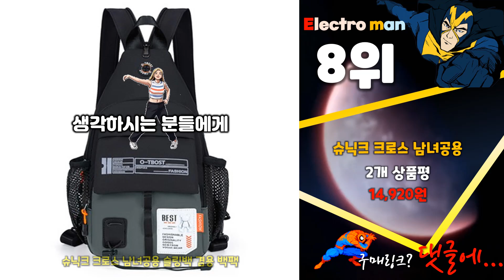지금 사야 할 남자백팩! 2024년 추천 Top10!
❤️❤️❤️ 2024년 인기 가성비 남자백팩 Top10 추천! 가격 평점 후기 비교해 보았어요! ❤️❤️❤️

[00:06]
10위. ALLILIO 직장인 슬림 대용량 노트북 백팩 확장형 [29,500원]

[00:11]
9위. ANYOU 학생 책가방 4종세트 대용량 캐주얼 중학생 [29,900원]

[00:16]
8위. 슈닉크 크로스 남녀공용 슬링백 겸용 백팩 [14,920원]

[00:21]
7위. BAGSON 직장인 슬림 초경량 노트북 백팩 가방 [38,200원]

[00:26]
6위. 에보멜드 남성 확장할 수 있는 대학생 직장인 [33,400원]

[00:31]
5위. ANYOU 남성 가방 여행용 직장인 노트북 백팩 [52,900원]

[00:36]
4위. 벤쿠쿠 캐주얼 초경량 백팩 MP58 [27,900원]

[00:41]
3위. ANYOU 캐주얼한 대용량 배낭 패션 캔버스 백팩 [35,420원]

[00:46]
2위. Fowod 초경량 슬림 백팩 방수 백팩 남자 [24,900원]

[00:51]
1위. 애드에딧 모르딕 백팩 + 키링 [28,900원]